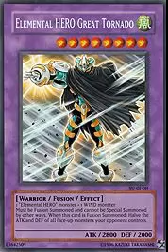All Yu Gi Oh Cards EP 29